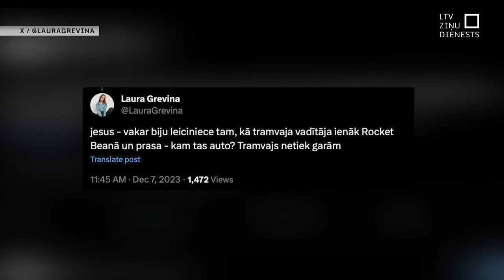Aizliedz novietot automašīnas Miera ielā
Rīgā, Miera ielā stājušies spēkā jauni satiksmes ierobežojumi. Tur nedrīkstēs novietot automašīnas. Jau kopš ziemas sākuma nepareizi novietotu auto dēļ tika bremzēta braukšana, it īpaši tramvajiem, kuri nevarēja tikt tām garām. Rīgas domē stāsta, ka tiek saņemtas sūdzības no Miera ielas iedzīvotājiem, taču galvenais ir nodrošināt netraucētu satiksmi.